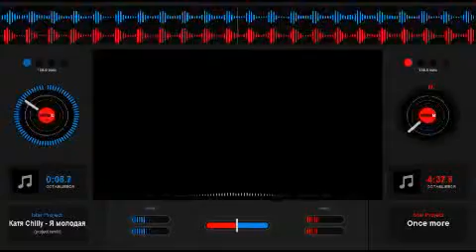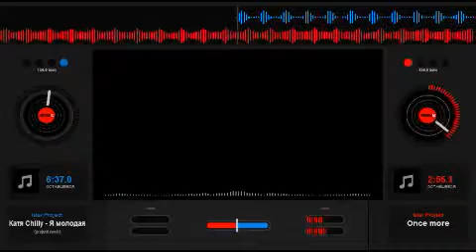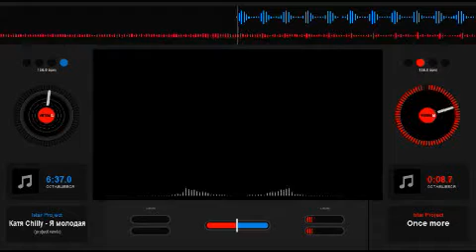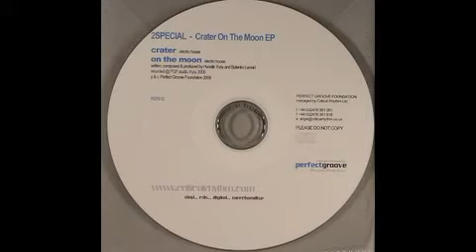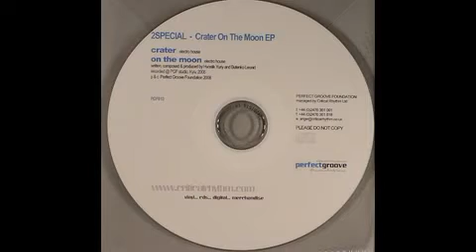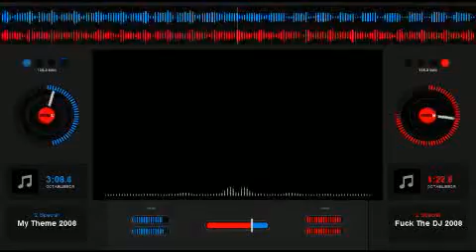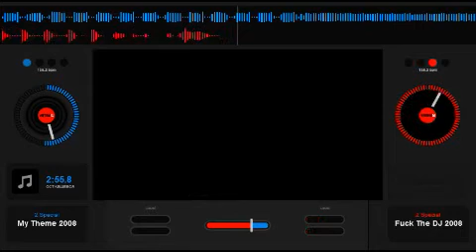dj mix ukrajinian club dance 2/ 2000s classic mix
треки 2000і ..trance ..techno..part 1mixed  by dj Viter
the tracks made musicians from Ukrajine